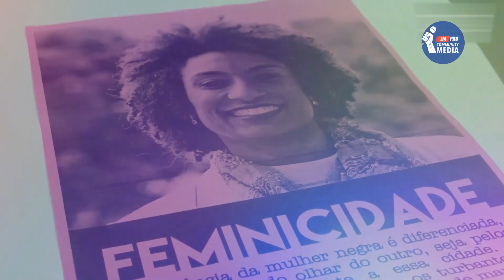💡¿Quién fue Mariel Franco?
🎉Con motivo del 'Mes De La Herencia Hispana', te presentamos a Mariel Franco.
La concejala izquierdista y activista de Derechos Humanos Marielle Franco  que es un símbolo de la lucha contra la desigualdad social, el racismo y la homofobia en Brasil.